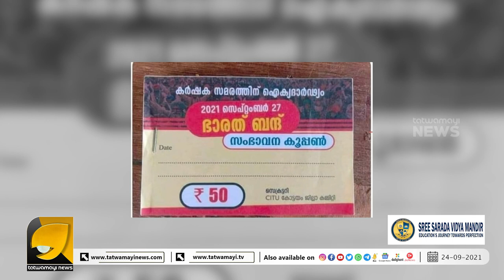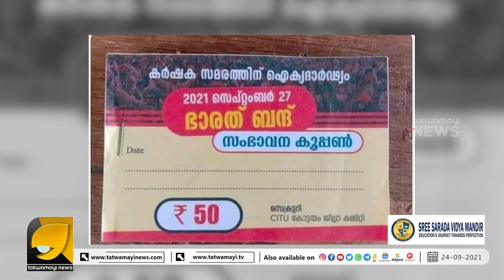ഭാരത് ബന്ദ് എന്ന ഇടത് പക്ഷ കോമഡി, അതും ലോക വിനോദ സഞ്ചാര ദിനത്തിൽ തന്നെ | OTTAPRADAKSHINAM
നിയമസഭയിൽ പ്രസംഗത്തിനിടയിൽ മുണ്ടഴിഞ്ഞുപോയ സിദ്ധരാമയ്യ.. മുണ്ട് മുണ്ടെന്ന് ഡി കെ | OTTAPRADAKSHINAM